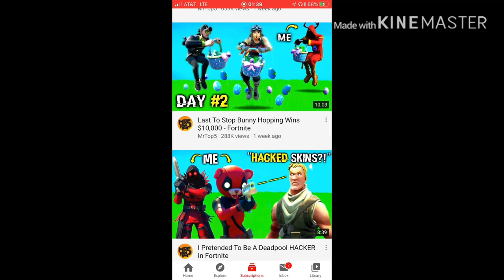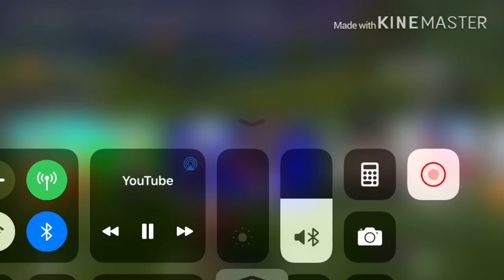Mr top 5 is hot garbage. Dunking on you tubers #1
Today I take a look at Mr top 5, or shall I say mr top garbage. Feel free to not like if you disagree, since I am making this to get word out, not for likes. These are my own opinions, and I understand and am sorry if these offend anybody.